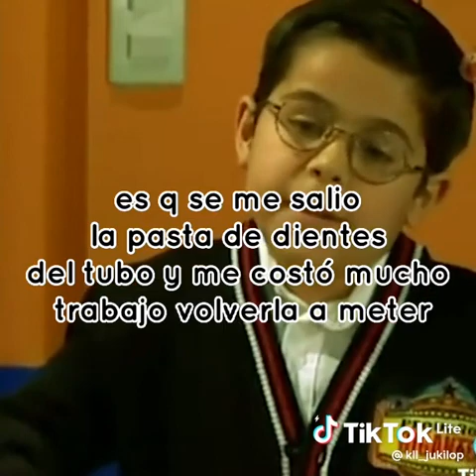Un video gracioso💋👁🥑👁